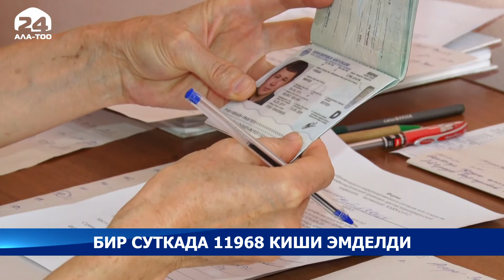Кыргызстанда акыркы бир суткада коронавирустук инфекцияга каршы 11 миң 968 адам эмделди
Республикалык штаб билдиргендей, анын ичинен 6 миң 521 адам вакцинанын биринчи дозасын, 5 миң 447 жаран экинчи дозасын алды. Өлкө боюнча жалпы 913 миң 218 адам вакцинанын биринчи компонентин, ал эми 692 миң 696 жаран экинчи бөлүгүн алды.